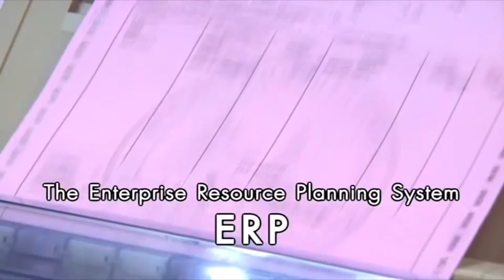งาน สนข